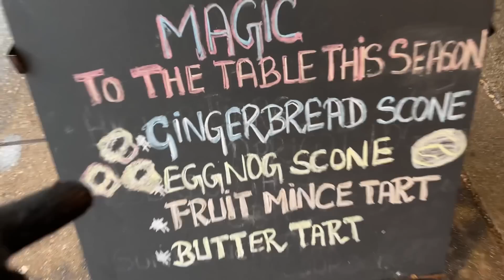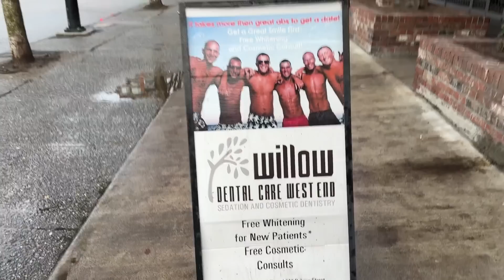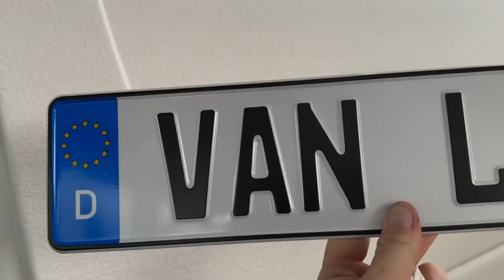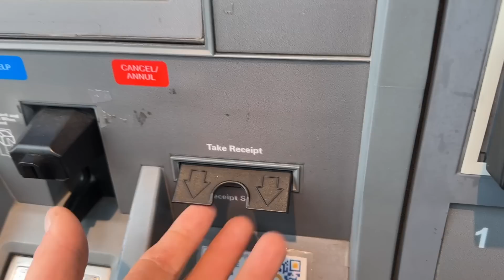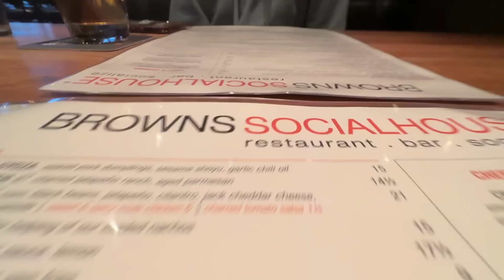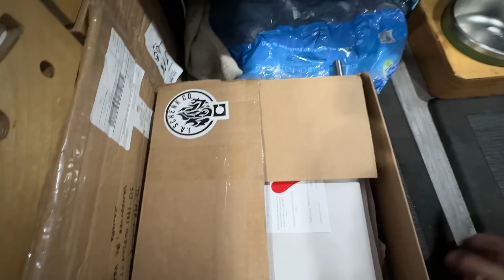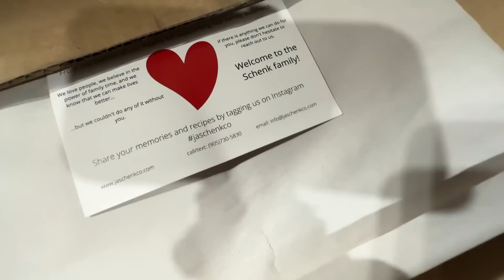I Used To Sleep Here Before. Now IT'S NOT ALLOWED. Van Life Vancouver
Took a Thanks so much for all the Love!!!